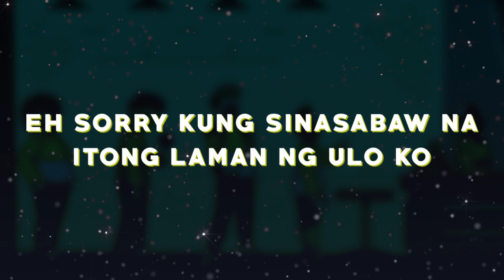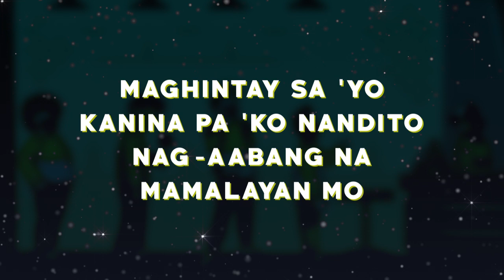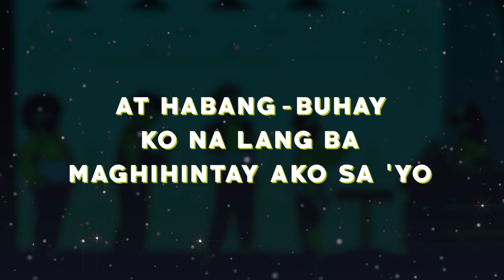Pila - Feel Day [Official Lyric Video]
The official lyric video of "Pila" by Feel Day.

Pila is a song about “waiting”, which is what the whole world is currently doing. Whether it’s waiting for a pandemic to be over, a loved one to get better, or a person to notice us, listeners will surely relate to this newest song by Feel Day.

Pila
Feel Day
Composed by Jeriko Buenafe
Published by Viva Music Publishing, Inc.
Produced, arranged, and recorded by Feel Day
Mixed and mastered by Jeriko Buenafe

LYRICS:

Nasa pila na naman
Kanina pa nandito
Maghapon nang nag-aabang
Ng pagkakataon

Eh bakit ba nagtitiyaga pang
Maghintay nang walang hanggan
At bakit pinagpipilitan ko pa rin
Na magbaka-sakali lang

Ang taong nasa harapan
Maganda ang kanyang gupit
At ang nasa likod naman
Ay sadyang pangit

Eh sorry kung sinasabaw na
Itong laman ng ulo ko
O, pagbigyan mo na kasi kanina pa
Ako naghihintay dito

Para lang sa 'yo
Kanina pa 'ko nandito
Nag-aabang na mamalayan mo
Naghihintay sa 'yo

Sumasakit na ang aking tiyan
Hindi pa kumakain
Pwede ko bang malaman man lang
Kung aabot pa sa akin

Eh sorry kung nasusungitan ka
Hindi ako ganyan kanina
Eh kasi nauubos na ang aking pasensya
At para bang ayoko nang

Maghintay sa 'yo
Naghihintay lang sa 'yo

At habang-buhay ko na lang ba
Maghihintay ako sa 'yo
'Pagkat hindi umiikli ang pilang humahati
Sa 'ting mundo hanggang ngayon

Kanina pa, kanina pa ako
Nagmamahal sa 'yo